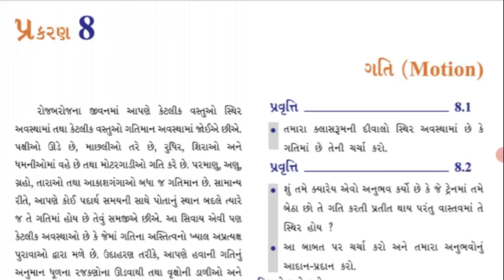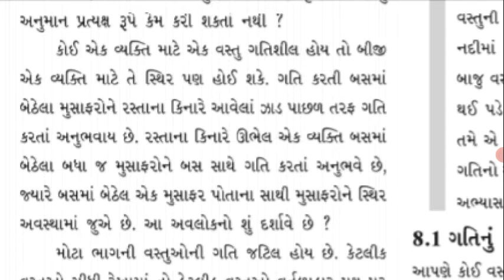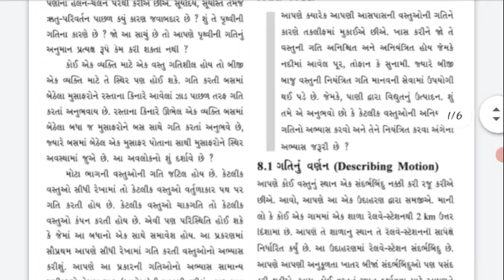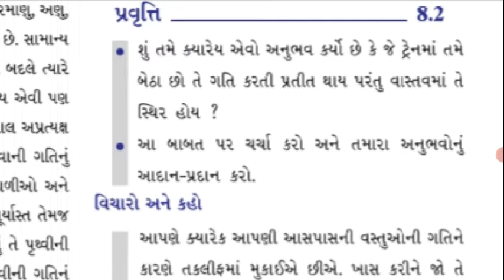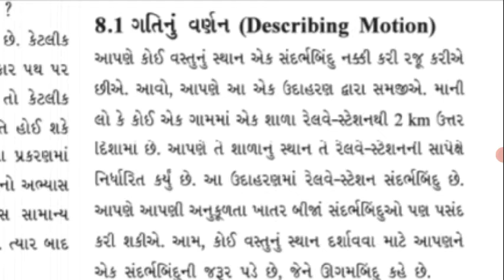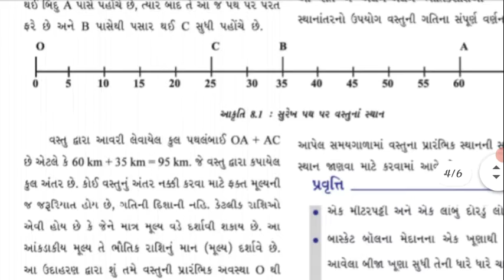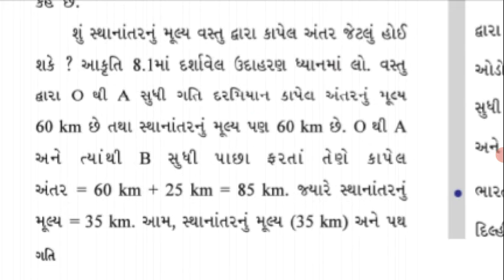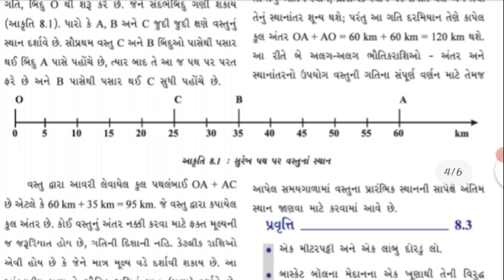STD 9 Science --14